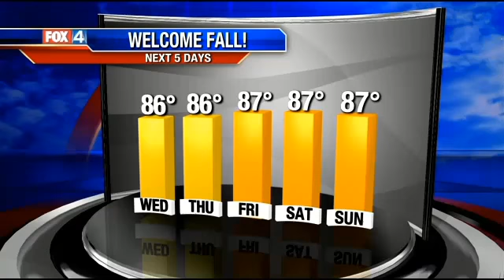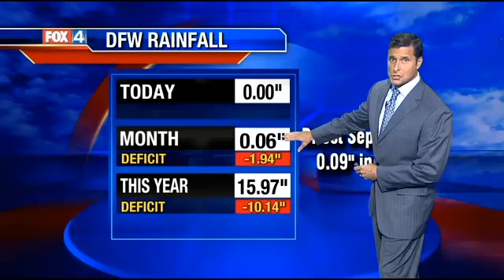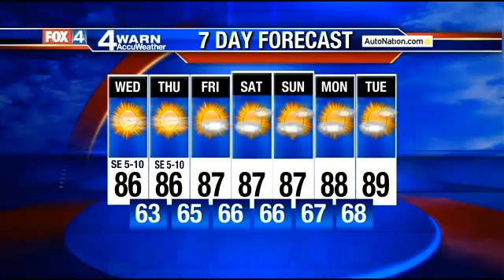9 p.m. forecast 9-23-14